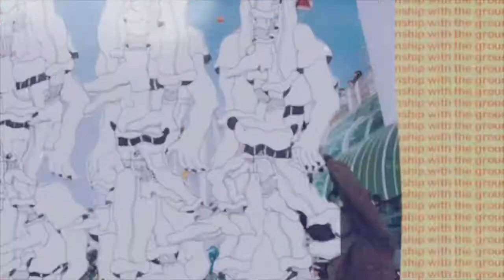Turbo9 - "The Easy Way" | Live Performance Ableton Demo | Hiphop Instrumental Demo 2021